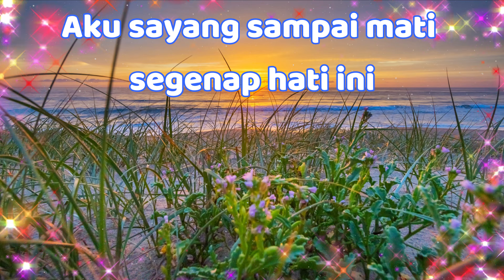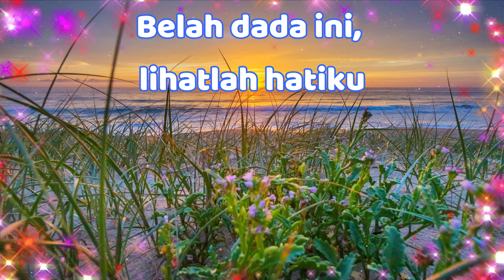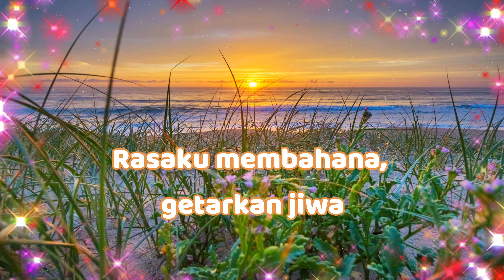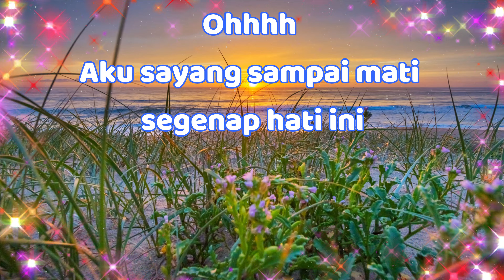SAYANG SAMPAI MATI - REPVBLIK (KARAOKE VERSION) HD 4K HQ HI-FI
ijin edit ya bos/owner REPVBLIK/ PRO-M untuk lagu ini, saya tingkatkan video ke HD 4K dan Audio ke HQ HI-FI juga dengan edit lyrics, (high quality sound MUSIC ORIGINAL and high definition video with lyric). yang ingin nonton video  lain dengan lyrics + original music cek play list saya dan yang ingin nyanyi karaoke original music juga ada di playlist. thanks Bro-Sist.
jika ada waktu edit dan upload lagi, silahkan yang request. yang ingin request silahkan komentar. thanks Bro-Sist.